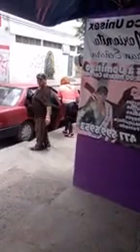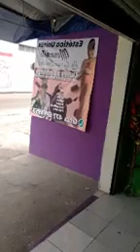aquí el inicio del proceso en el cambio de color para mí sobrina 😄😄😄